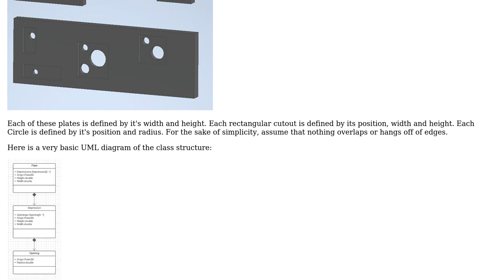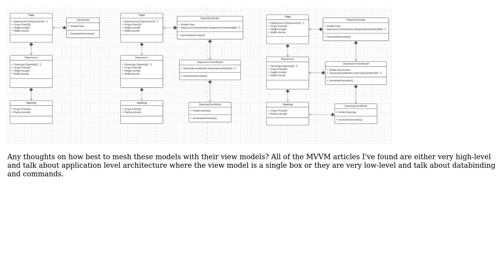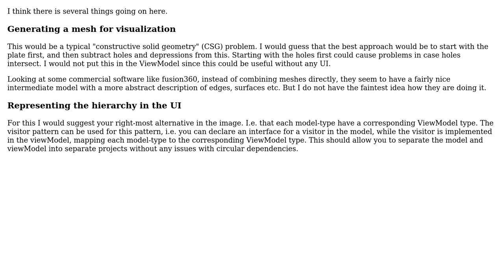How to set up MVVM for highly dependent hierarchical objects with 3D representation?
Software Engineering: How to set up MVVM for highly dependent hierarchical objects with 3D representation?

With thanks & praise to God, and with thanks to the many people who have made this project possible! You are responsible for your own actions.